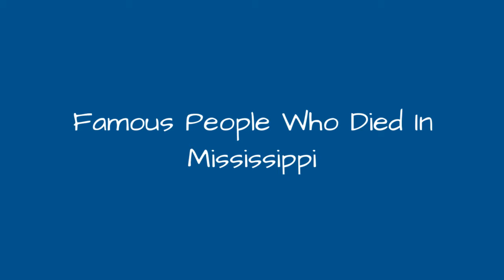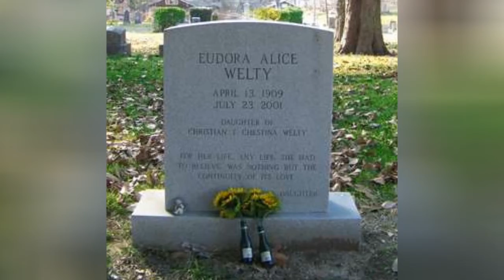Famous People Who Died In Mississippi 📌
List of famous people who died in Mississippi, with photos when available. These notable Mississippi deaths are loosely ordered by how famous each person was, meaning the most well-known people are at the top of the list. Some of the people mentioned below were celebrities who died in Mississippi, while others were just renowned in their line of work. Either way everyone on this list has Mississippi listed as their official place of death in any public records. Each prominent person who passed away in Mississippi has information about them next to their names, including the year they were born and their place of birth.Everything from Floyd Rice to Benjamin G. Humphreys is included on this list.If you're trying to answer the questions, "Which famous people died in Mississippi?" and "Which celebrities died in Mississippi?" then this list will have you covered. This list of historic deaths in Mississippi includes athletes, musicians, celebrities and notable local figures. more
0:00 - Intro
0:00:08 - James F. Trotter
0:00:16 - Buddy Bolden
0:00:23 - Margaret Taylor
0:00:30 - Phillip Martin
0:00:37 - Jack Mason Gougar
0:00:44 - Holt Collier
0:00:51 - James Eastland
0:00:58 - Charles S. Morehead
0:01:06 - William Wirt Adams
0:01:13 - Stephen Ambrose
0:01:20 - John A. Quitman
0:01:28 - Byron De La Beckwith
0:01:35 - John McGiver
0:01:42 - Beah Richards
0:01:49 - Ronnie Van Zant
0:01:56 - Eudora Welty
0:02:03 - Junkyard Dog
0:02:10 - Hiram Rhodes Revels
0:02:17 - Fannie Lou Hamer
0:02:24 - Bessie Smith
0:02:31 - Robert Johnson
0:02:38 - Medgar Evers